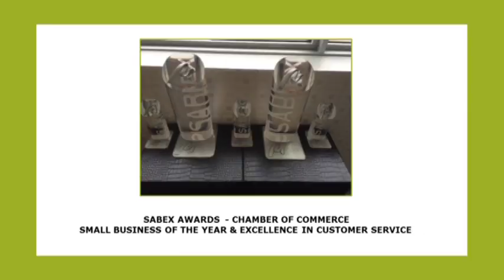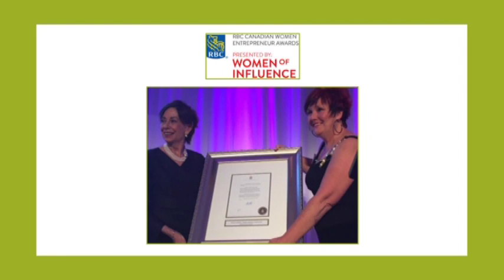Brent Loucks & Penney Murphy | Haddock Speaker Series 2015 | Edwards School of Business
The Edwards School of Business hosted the 8th annual Gordon & Maureen Haddock Entrepreneurial Speaker Series on March 12, 2015.

Since their beginnings on the radio, together, as morning show co-hosts, Brent Loucks and Penney Murphy have been “professional talkers.” The husband and wife team shared their experiences in skillfully talking through broadcasting, marriage, and business.